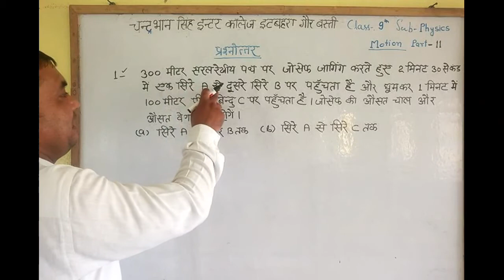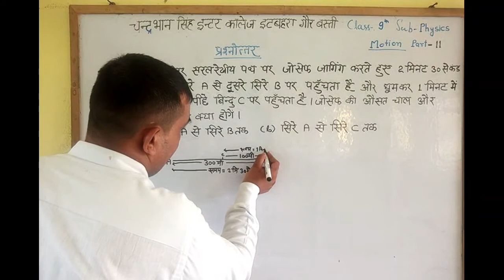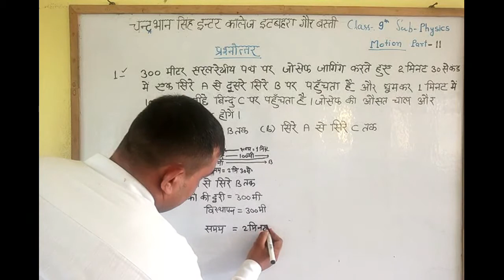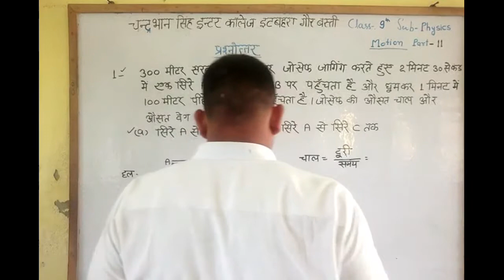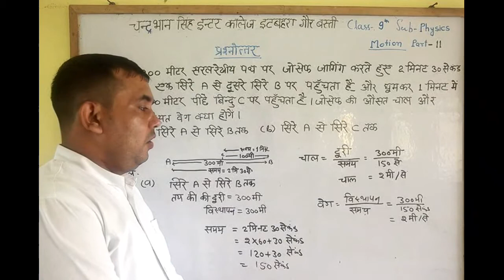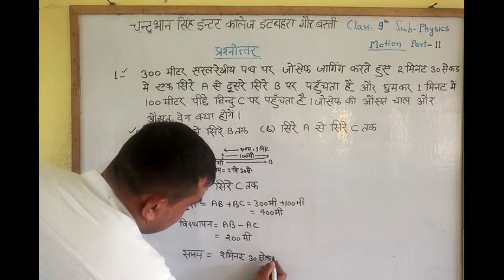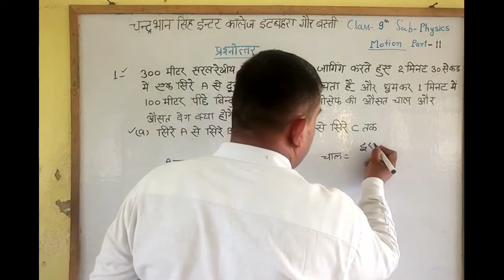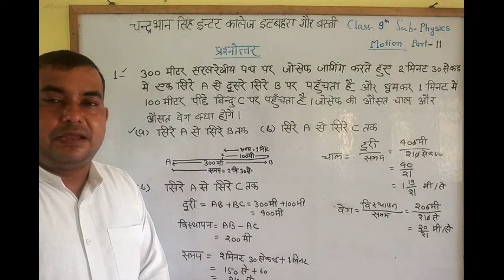Class 9th Physics Motion Part -11